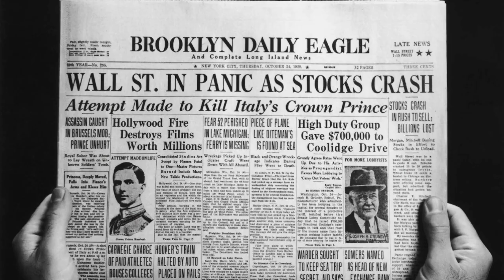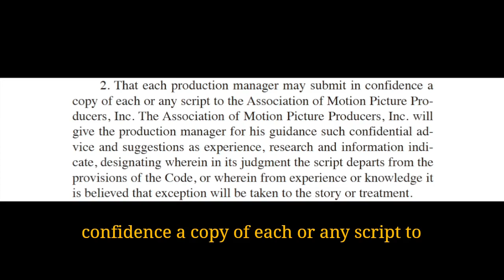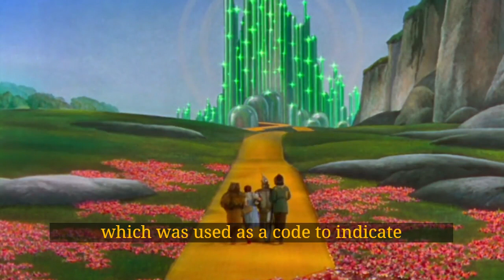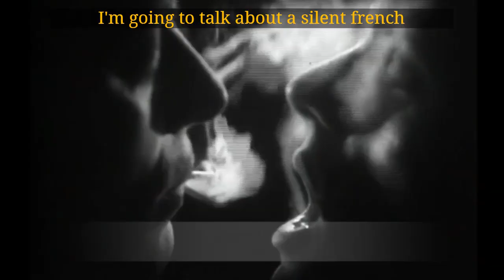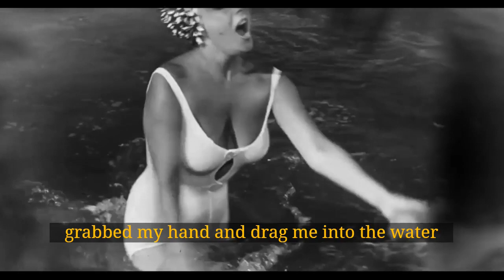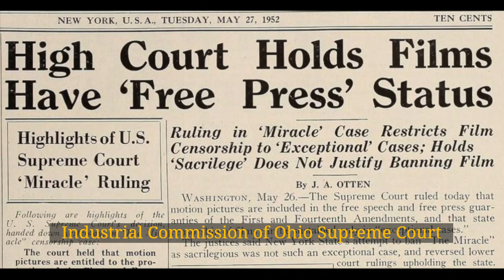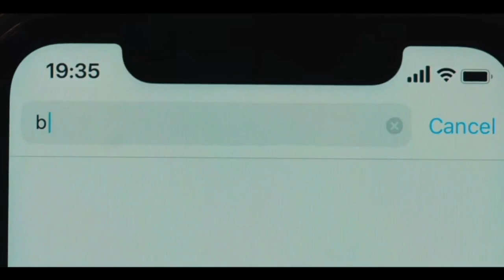Queerness in Film Video Essay (with subtitles)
Bibliography

Audry, Jacqueline, director. Olivia. Filmsonor, 1951. 95 minutes.

D'Emilio, John, and Estelle B. Freedman. Intimate Matters: A History of Sexuality in America. Third edition. Chicago ; London: The University of Chicago Press, 2012.

DeAngelis, Michael. Reading the Bromance: Homosocial Relationships in Film and Television. Detroit: Wayne State University Press, 2014.
Doty, Alexander. Flaming Classics: Queering the Film Canon. New York: Routledge, 2000.

Douglas, Gordon, director. The Detective. 20th Century Fox, 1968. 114 minutes.

Drushel, B.E. "Of Letters and Lists: How the MPAA Puts Films Recommended for LGBTQ Adolescents Out of Reach." Journal of Homosexuality 67, no. 2 : 174.

Dyer, Richard. Now You See It: Studies on Lesbian and Gay Film. London ; New York: Routledge, 1990.

Epstein, Rob, and Jeffrey Friedman, directors. The Celluloid Closet. Sony Production Company, 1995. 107 minutes.

Fleming, Victor, director. The Wizard of Oz. Metro-Goldwyn-Mayer, 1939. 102 minutes.

Fosse, Bob, director. Cabaret. 20th Century Fox, 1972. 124 minutes.

Friedkin, William, director. Boys in the Band. National General Pictures, 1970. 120 minutes.

Genet, Jean, director. Un Chant D’Amour. Connoisseur Video, 1950. 26 minutes.

Gilbert, Nora. Better Left Unsaid: Victorian Novels, Hays Code Films, and the Benefits of Censorship. Stanford, California: Stanford Law Books, an imprint of Stanford University Press, 2013.

Hanson, Ellis. Out Takes: Essays on Queer Theory and Film. Durham [N.C.]: Duke University Press, 1999.

Hitchcock, Alfred, director. Rear Window. Paramount Pictures, 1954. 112 minutes.

Hitchcock, Alfred, director. Rope. Transatlantic Pictures, 1948. 80 minutes.

Hitchock, Alfred, director. Psycho. Paramount Pictures, 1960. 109 minutes.

Lang, Robert. Masculine Interests: Homoerotics in Hollywood Films. New York: Columbia University Press, 2002.

Leff, Leonard J., and Jerold Simmons. The Dame in the Kimono: Hollywood, Censorship, and the Production Code from the 1920s to the 1960s. New York: Grove Weidenfeld, 1990.

Malone, Aubrey. Queer Cinema in America: An Encyclopedia of LGBTQ Films, Characters, and Stories. Santa Barbara, California: Greenwood, an imprint of ABC-CLIO, LLC, 2020.

Mamoulian, Rouben, director. Queen Christina. Metro-Goldwyn-Mayer, 1933, 99 minutes.

Mankiewicz, Joseph L., director. Suddenly, Last Summer. Columbia Pictures, 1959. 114 minutes.

Queer Love in Film and Television: Critical Essays. First edition. New York: Palgrave Macmillan, 2013.

Sternberg, Josef von, director. Morroco. Paramount Publix Corporation, 1930. 91 minutes.

Wood, Robin. “The Murderous Gays: Hitchcock’s Homophobia,” in Out of Culture: Gay, Lesbian, and Queer Essays on Popular Culture, ed. Corey K. Creekmur and Alexander Doty. Durham: Duke University Press, 1995.

Wyler, William, director. The Children’s Hour. United Artists, 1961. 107 minutes. hour/umc.cmc.6u5kf8rs9cmdpotebcrwo7hq3?action=play